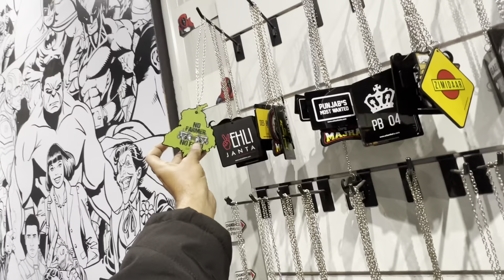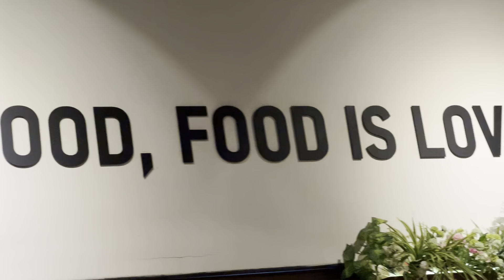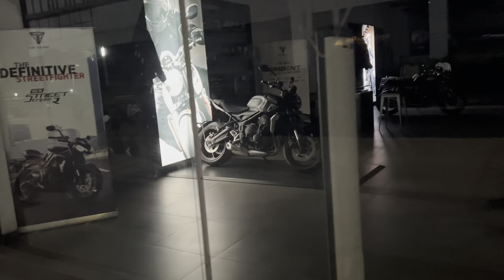CHANDIGARH Ponchgye Jdo 2 Yaar😂😂